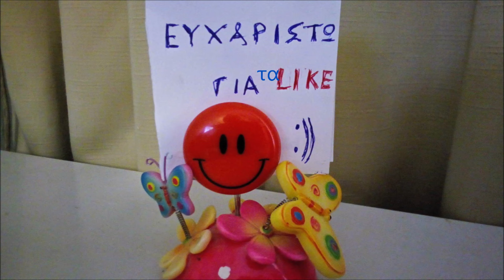Σοκολατένιο γλυκό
Συστατικά
150 ml γάλα
120 ml φυτικό λάδι
 100 g καστανή ζάχαρη
 2 κουταλιές της σούπας κακάο
 10 g μπέικιν πάουντερ
 125 g αλεύρι
κρέμα
200 ml κρέμα γάλακτος+ δύο κουταλιές της σούπας ζάχαρη άχνη
80 γραμμάρια κουβερτούρα σοκολάτας
γλάσο νούμερο 1
100g σοκολάτα + 150g κρέμα γάλακτος 33% λιπαρά) - αυτό είναι σύμφωνα με την αρχική συνταγή

γλάσο που χρησιμοποίησα σε αυτό το βίντεο:↧↓↓↓
150 γρ νερό
250 γρ ζάχαρη
80 γρ κακάο
50 γρ σοκολάτα
8 γρ ζελατίνη
κρέμα γάλακτος 100 γρ
1) Μουλιάζουμε τη ζελατίνη
2) νερό, ζάχαρη, κρέμα γάλακτος, κακάο - ζεσταίνουμε σε κατσαρόλα μέχρι να βράσει (δεν βράσει) - αποσύρουμε από τη φωτιά και προσθέτουμε τη σοκολάτα, ανακατεύουμε και προσθέτουμε αμέσως φουσκωμένη ζελατίνη - ανακατεύουμε - κρυώνουμε στο ψυγείο